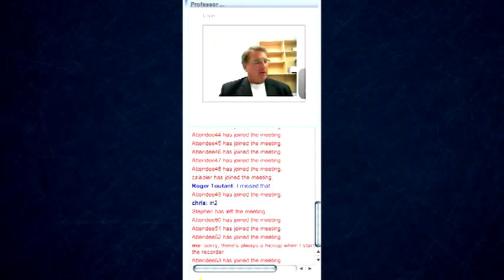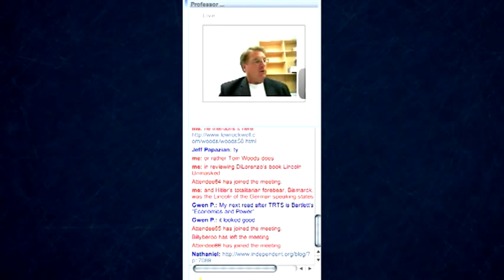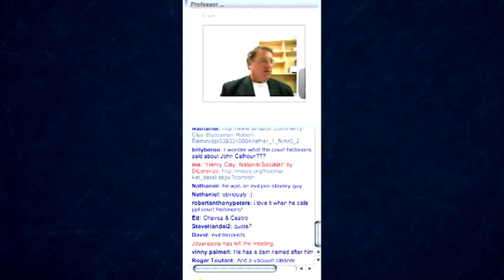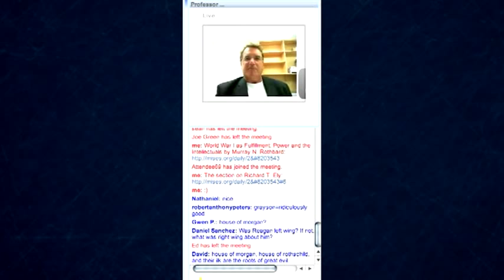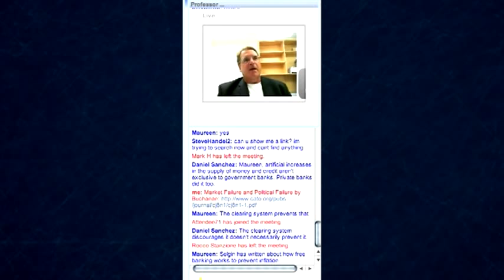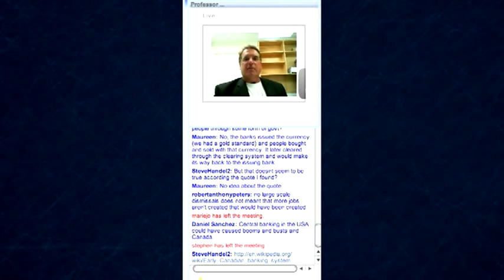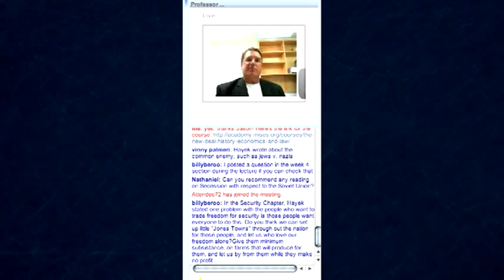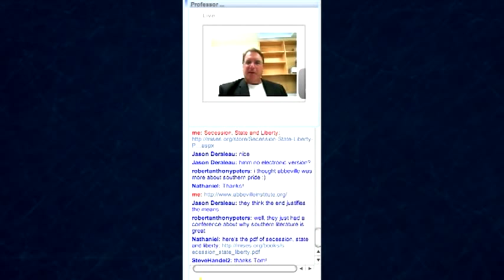The Road to Serfdom: Despotism, Then and Now | Thomas DiLorenzo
Thomas DiLorenzo presented this sample lecture from the Mises Academy's course, "The Road to Serfdom: Despotism, Then and Now," on 26 July 2010.

Dr. DiLorenzo is the instructor of the forthcoming online course, "The Political Economy of War," starting 20 September 2010.